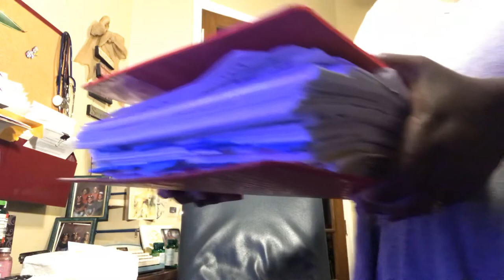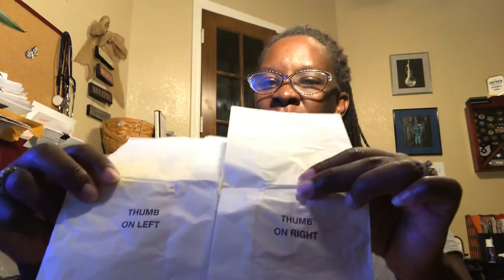BASIC SKILLS UNIT 1 CH. 17 LEC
Infection control in the hospital and home